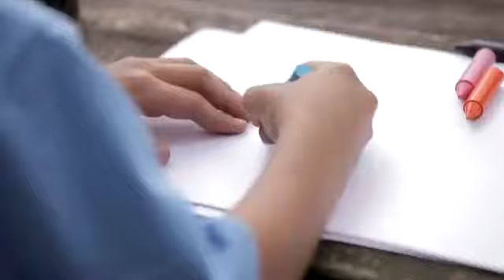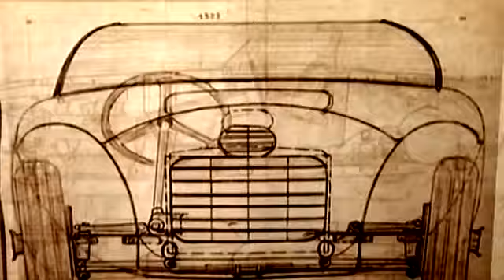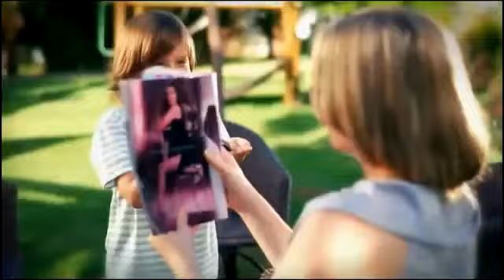Eleito o Melhor vídeo 2015/2016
Todos os créditos a Deivison Pedroza